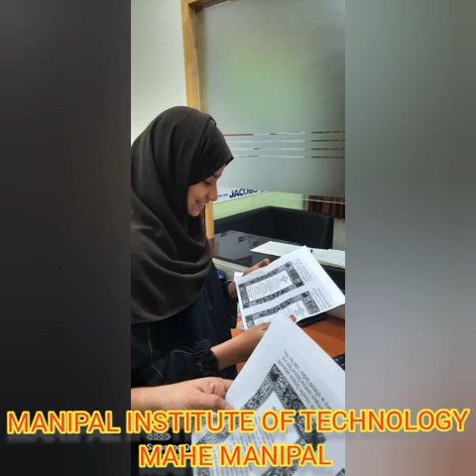pledge for democracy, freedom, and unity. International Democracy Day 2023at MAHE-MIT Manipal